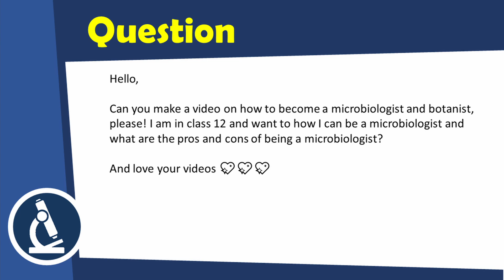🔬 Pros and Cons of being a microbiologist (study advice)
Here I give some advice to a student who wants to study microbiology. What are some advantages and disadvantages? And some more additional advice.

Swift SW380T
Swift SW350T
Swift 150
Slides and Cover glasses
Slide preparation kit